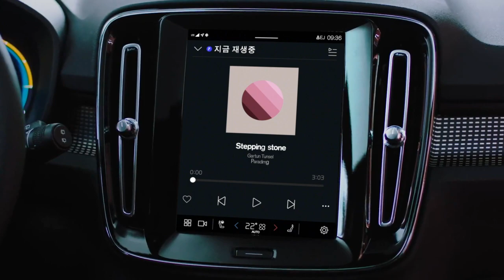Volvo XC40 Recharge 구매 고객을 위한 홍보 영상